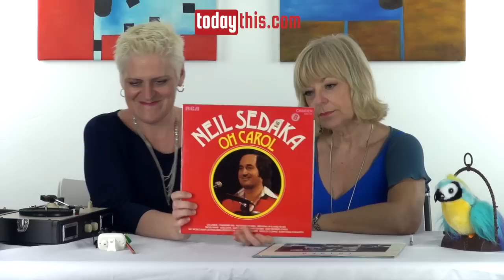#24: Mari Wilson Part One: Vacation Length Episode: 20MtP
The lovely Mari Wilson in this "Vacation Length" episode. For reasons that will become apparent this episode is almost 35mins long!

The best conversations take place in the 20 minutes before we pickup our kids and are suddenly cut short...

Naked cameraman: Mark Tweddle.

Thanks for the questions from